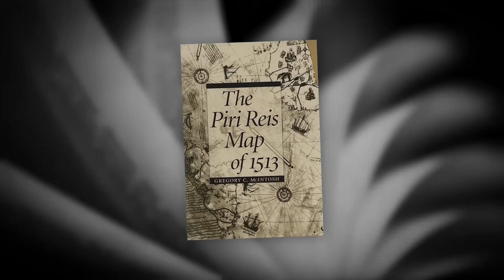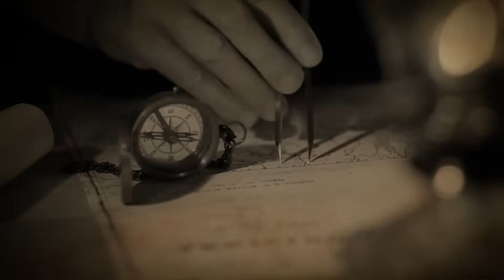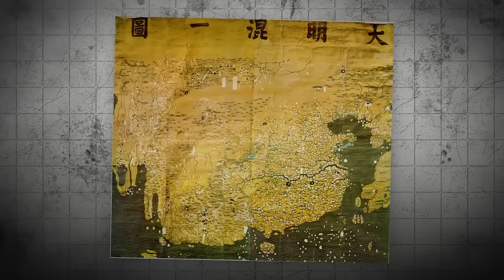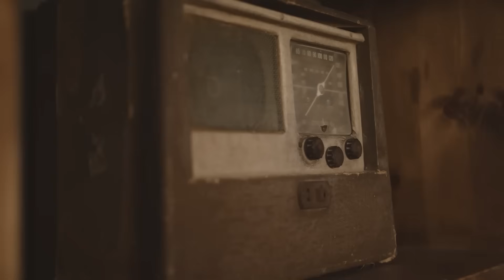Archaeologists Reveal A Secret Map That Proves Antarctica Was A Jungle and It Defies Logic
Archaeologists have found a secret ancient map that could change everything we know about Earth's past. Evidence now suggests Antarctica was once a lush jungle, not a frozen wasteland. Dive into this shocking discovery and explore the secrets buried under the ice!